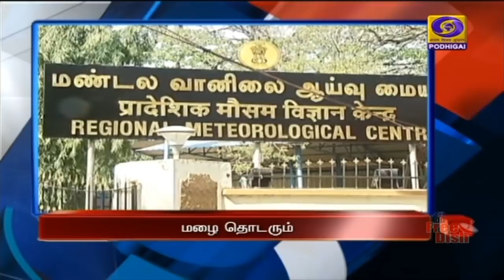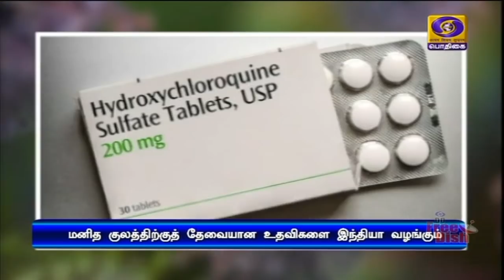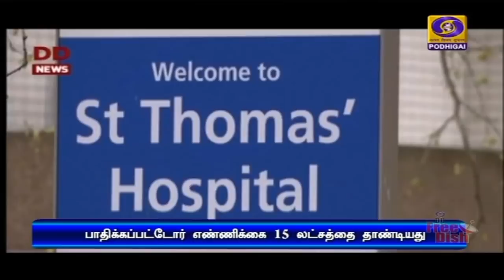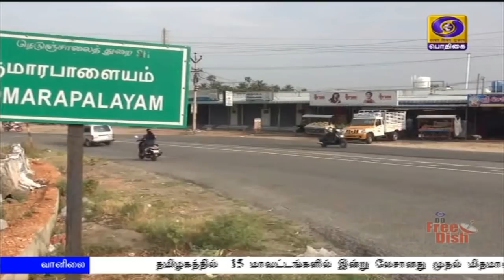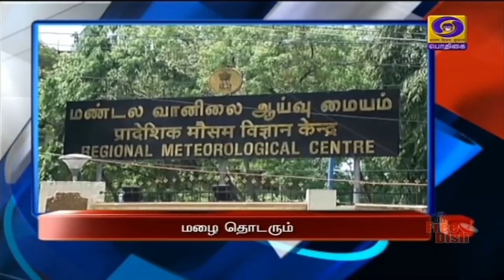பொதிகை இரவு 7.00 மணி செய்திகள் [09.04.2020]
1)  கொரோனா தொற்றை எதிர்கொள்வதில் மனித குலத்திற்குத் தேவையான அனைத்து உதவிகளையும் இந்தியா வழங்கும்  - பிரதமர் நரேந்திர மோதி உறுதி.
**  தடுப்பு நடவடிக்கைகள் குறித்து தென் கொரிய அதிபருடன் பிரதமர் ஆலோசனை.

2)  நாடு முழுவதும் கொரோனா நிவாரணப் பணிகளுக்கு மேலும் 15 ஆயிரம் கோடி ரூபாய் ஒதுக்கீடு - மத்திய அரசு அறிவிப்பு.

3)  விவசாயிகளுக்கான நிவாரண நடவடிக்கைகள் -  மாநில வேளாண் துறை அமைச்சர்களுடன் மத்திய அமைச்சர் நரேந்திர சிங் தோமர் ஆலோசனை.

4)  கொரோனா வைரஸின் தாக்கத்தைப் பொறுத்து, ஊரடங்கு நீட்டிப்பு குறித்து முடிவு - தமிழகத்தில் தற்போது இரண்டாம் நிலையில் உள்ள கொரோனா பாதிப்பு மூன்றாம் நிலைக்கு செல்ல வாய்ப்பு உள்ளதாகவும் முதலமைச்சர் எடப்பாடி பழனிசாமி பேட்டி.

5)  தமிழ்நாட்டில் இன்று மேலும் 96 பேருக்கு கொரோனா பாதிப்பு உறுதி - நாடு முழுவதும் 24 மணிநேரத்தில் 540 பேருக்கு தொற்று பாதிப்பு.

6)  வளி மண்டல மேலடுக்கு சுழற்சி மற்றும் வெப்பச்சலனம் காரணமாக தமிழகம், புதுவையில் பரவலாக மழை - அடுத்த 24 மணிநேரத்திற்கு தொடரும் என வானிலை ஆய்வு மையம் தகவல்.